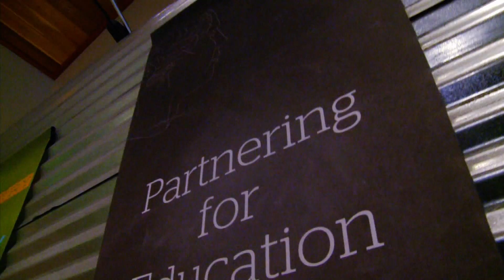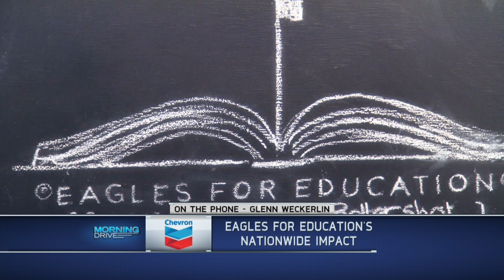Chevron Feature Morning Drive